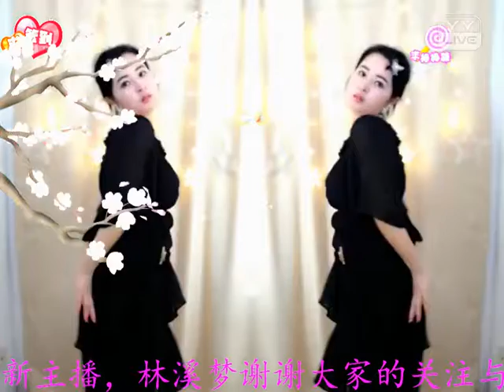YY 神曲 林溪梦 -《么么哒》（Artists Singing・Dancing・Instrument Playing・Talent Shows).mp4